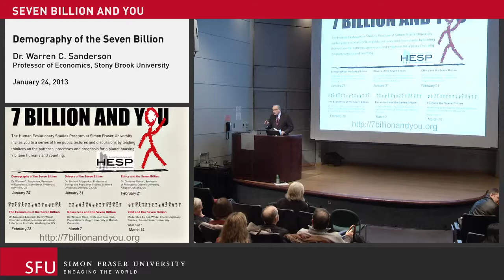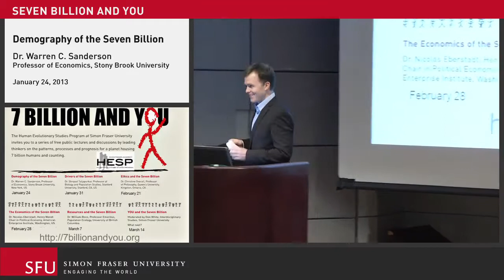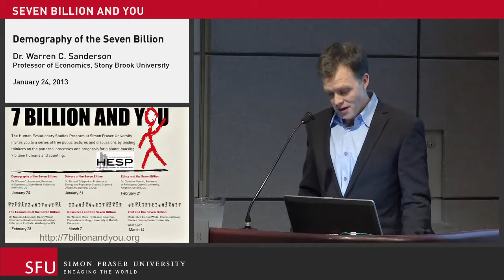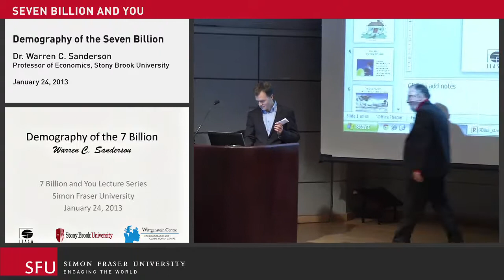Introduction to Demography, the 7 Billion, and You lecture at SFU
This video is an introduction to Demography, 7 Billion, and You, part of the 7 Billion and You lecture and discussion series at Simon Fraser University.

Watch the presentation here:

Find out more about other SFU Continuing Studies' Liberal Arts topics